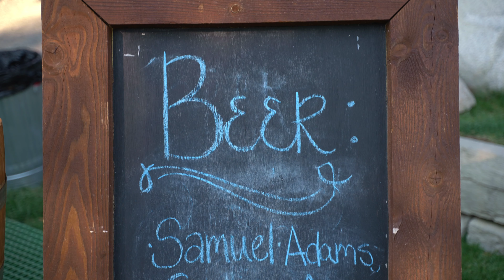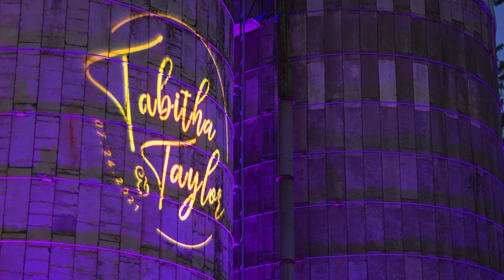Tabitha + Taylor. 7.24.2021